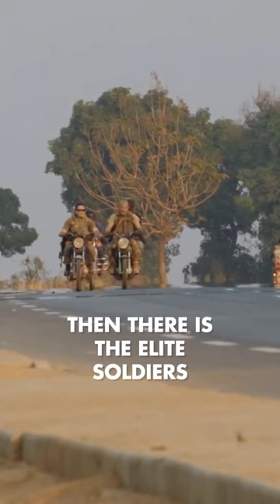The Shocking Size of Russia’s Wagner Group 🇷🇺